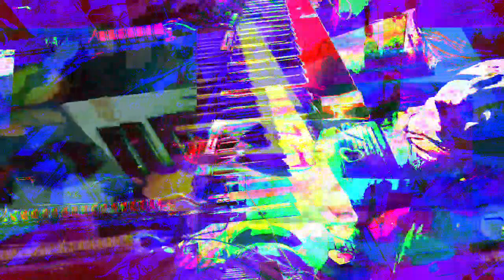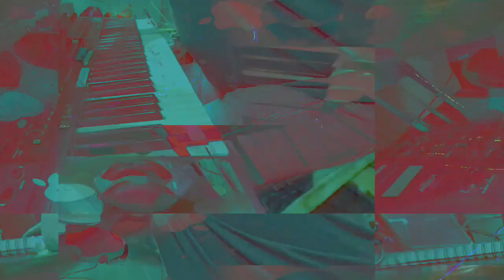[EPILEPSY WARNING] Movie 23 04 17 21h19m52s *Photosensitivity Warning*